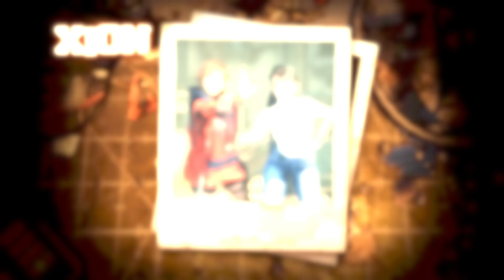Stellar Blade - NieR： Automata DLC & Updates ｜ PS5 Games